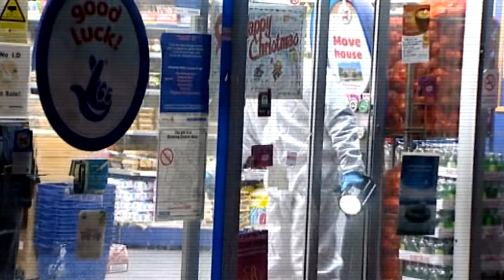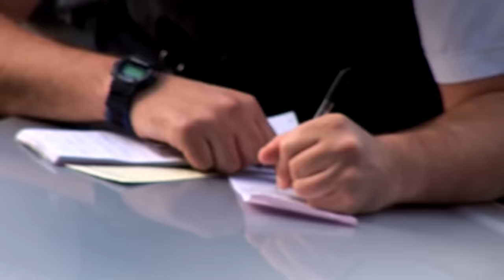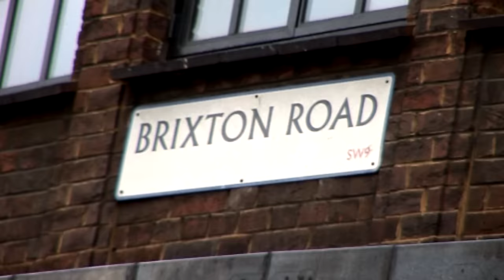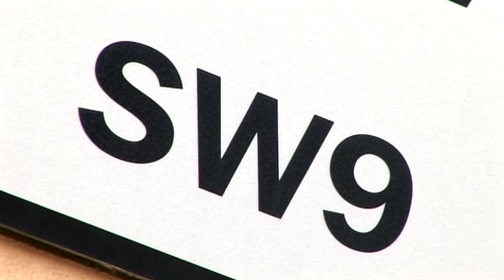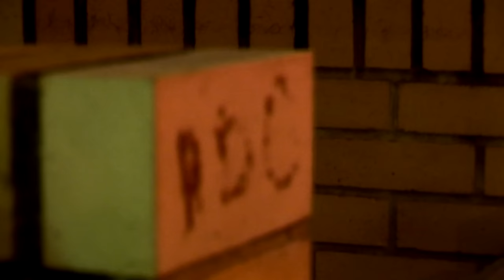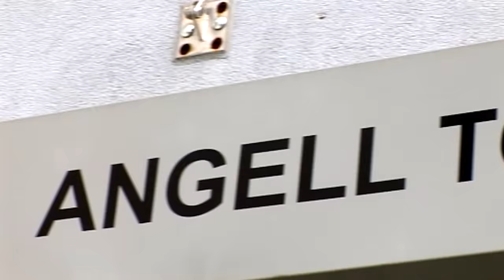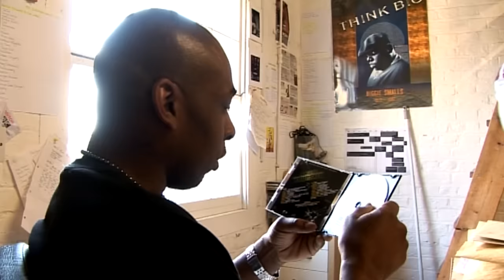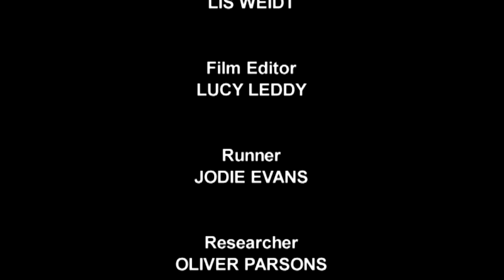The Hoodie Generation: Danny Crosses with Ex-Gangster, Bank Robber & Dealer | Absolute Documentaries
Join Danny as he delves into the world of the "hoodie generation," seeking understanding through a conversation with Elijah "JaJa" Kerr. Once a Brixton gangster, bank robber, and crack dealer, JaJa is the founder of the notorious south London PDC (Peel Dem Crew) gang.

From: Danny Dyer's Deadliest Men | S2 E2